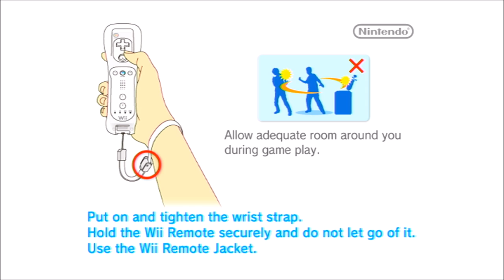Kirby's Epic Yarn (CO-OP) Part 15 "No Longer Blind?"